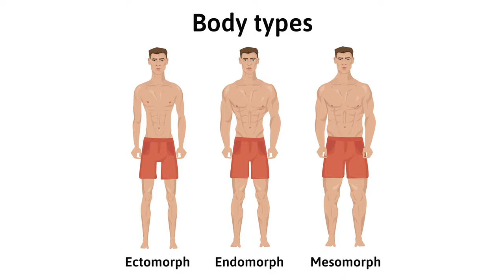I Drank One Gallon of Full Fat Milk Everyday For A Month To Bulk Up - Here's What Happened!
Should you try the GOMAD diet? In this short video, I talk about the time I tried the GOMAD or the "Gallon Of Milk A Day" Diet to bulk up and whether in my opinion, the GOMAD Diet is a good idea or if the GOMAD diet is healthy. As a tall person, it can be difficult to get in the daily amount of calories and macros you need in order to bulk up and build muscle, so many people turn to diets like the GOMAD diet which basically as the name suggests requires you to drink a whole gallon of full fat milk every day, sounds a little extreme and many wonder 'is the GOMAD diet healthy?' or 'is the GOMAD diet safe?' I share the methods I used to do it, why I decided to try the GOMAD diet in the first place, and also the things that made doing the GOMAD diet difficult.

0:00 Intro
0:42 The Basics of the Gomad Diet
0:54 Why I Did the Gomad Diet
1:33 What's in a Gallon of Milk?
1:46 Bulking as an Ectomorph
2:21 Things You Will Notice on the Gomad Diet
3:20 Things I Didn't Like About the Gomad Diet
3:37 Would I Recommend the Gomad Diet?

If you’re somebody who works out whether it be at home, at the gym or in the park there’s something that will interest you here.

If Health and Fitness is an important part of your lifestyle then check out ListedFit.com.
GADGETS - TECH - WORKOUT- NUTRITION and more